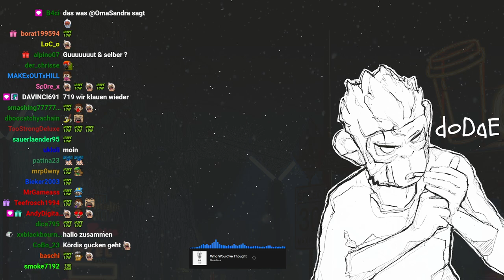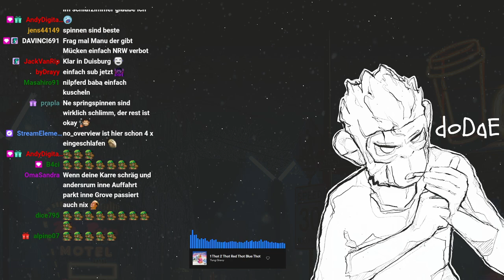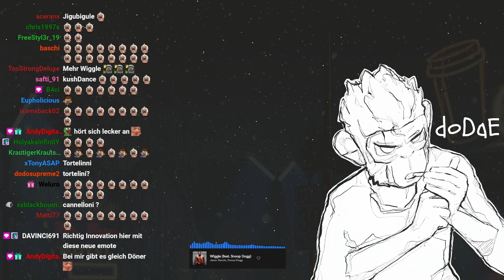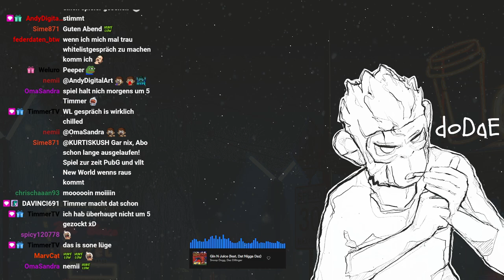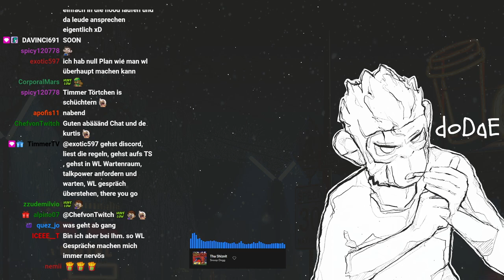#0022 | 🙈 Kurtis Kush - 🎭 [Nifty Life 2.0]